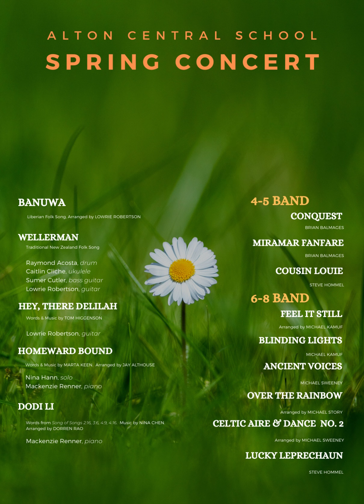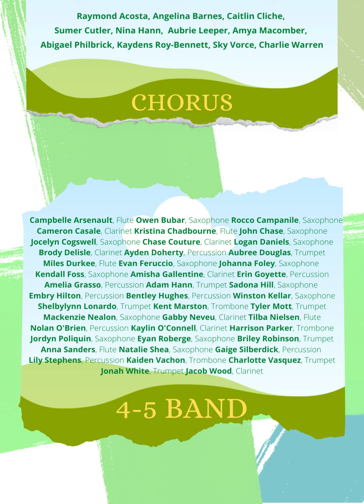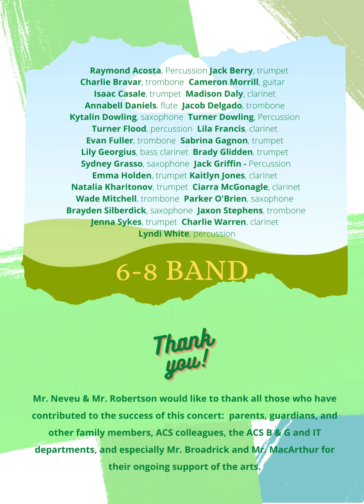ACS Spring Concert 2022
Follow along with this year's concert using the digital concert program.